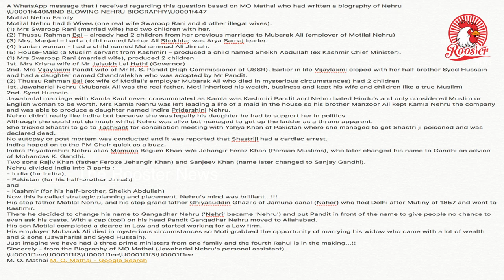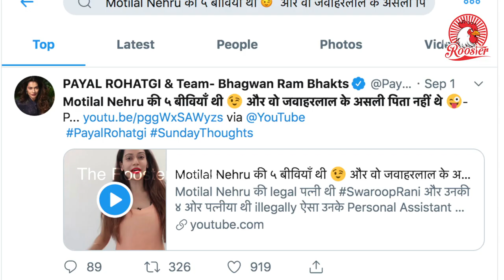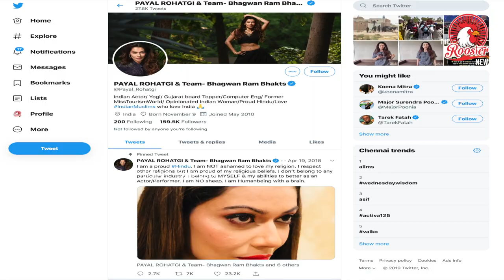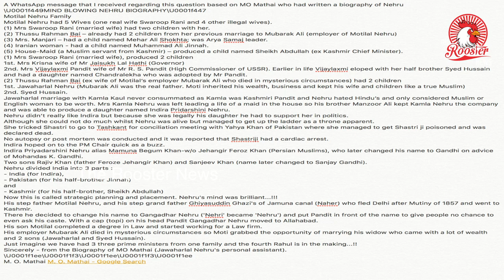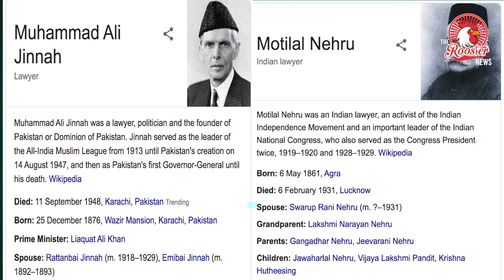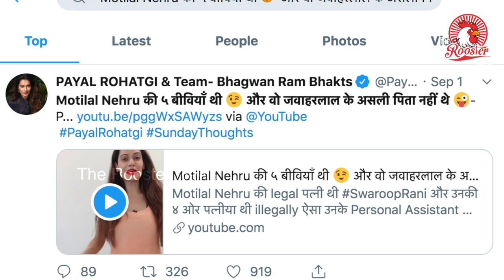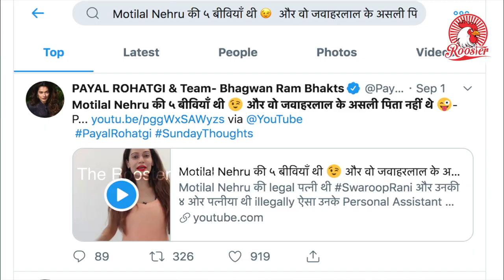How many wives did Motilal Nehru had? Were Jawaharlal Nehru and Muhammad Ali Jinnah brothers?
Motilal Nehru की ५ बीवियाँ थी 😉 और वो जवाहरलाल के असली पिता नहीं थे 😜- Payal Rohatgi

Payal Rohtagi's Claim  : Motilal Nehru had 5 wives... is that true and what were her claims ?

Motilal Nehru की legal पत्नी थी SwaroopRani और उनकी ४ ओर पत्नीया थी illegally ऐसा उनके Personal Assistant MOMathai ने अपनी किताब में लिखा है। उनकी माताजी का नाम थे ThusuuRahmanBai और उनके पिताजी का नाम था MubarakAli।

Mubarak Ali की मौत के बाद उनकी माता जी ने Motilal Nehru के साथ निकाह किया था और वो Jawaharlal के stepfather थे। Motilal Nehru की एक संतान थी MohammedAliJinnah एक Iranian औरत द्वारा और दूसरी संतान थी SheikhAbdullah एक House-Maid द्वारा जो Kashmiri पंडित थी।तो इस तरह यह परिवार हमें इतने सालों से बेवक़ूफ़ बनाते हुए आ रहा है।

Motilal Nehru had 5 Wives (one real wife Swaroop Rani and 4 other illegal wives).

(1) Mrs Swaroop Rani (married wife) had two children with her.

(2) Thussu Rahman Bai – already had 2 children from her previous marriage to Mubarak Ali (employer of Motilal Nehru)

(3) Mrs. Manjari – had a child named Mehar Ali Shokhta; was Arya Samaj leader.

(4) Iranian woman - had a child named Muhammad Ali Jinnah.

(5) House-Maid (a Muslim servant from Kashmir) – produced a child named Sheikh Abdullah (ex Kashmir Chief Minister).

(1) Mrs Swaroop Rani (married wife), produced 2 children

1st. Mrs Krisna wife of Mr Jaisukh Lal Hathi (Governor)

2nd. Mrs Vijaylaxmi Pandit wife of Mr R. S. Pandit (High Commissioner of USSR). Earlier in life Vijaylaxmi eloped with her half brother Syed Hussain and had a daughter named Chandralekha who was adopted by Mr Pandit.

(2) Thussu Rahman Bai (ex wife of Motilal’s employer Mubarak Ali who died in mysterious circumstances) had 2 children

1st. Jawaharlal Nehru (Mubarak Ali was the real father. Moti inherited his wealth, business and kept his wife and children like a true Muslim)

2nd. Syed Hussain.

Jawaharlal marriage with Kamla Kaul never consummated as Kamla was Kashmiri Pandit and Nehru hated Hindu’s and only considered Muslim or English woman to be worth. Mrs Kamla Nehru was left leading a life of a maid in the house so his brother Manzoor Ali kept Kamla Nehru the company and was able to produce a daughter named Indira Pridarshini Nehru.

Nehru didn’t really like Indira but because she was legally his daughter he had to support her in politics.

Although she could not do much whilst Nehru was alive but managed to get up the ladder as a throne apparent.

She tricked Shastri to go to Tashkant for conciliation meeting with Yahya Khan of Pakistan where she managed to get Shastri ji poisoned and was declared dead.

No autopsy or post mortem was conducted and it was reported that Shastriji had a cardiac arrest.

Indira hoped on to the PM Chair quick as a buzz.

Indira Priyadarshini Nehru alias Mamuna Begum Khan-w/o Jehangir Feroz Khan (Persian Muslims), who later changed his name to Gandhi on advice of Mohandas K. Gandhi.

Two sons Rajiv Khan (father Feroze Jehangir Khan) and Sanjeev Khan (name later changed to Sanjay Gandhi).

Nehru divided India into 3 parts :

- India (for Indira),

- Pakistan (for his half-brother Jinnah)

and

- Kashmir (for his half-brother, Sheikh Abdullah)

Now this is called strategic planning and placement. Nehru's mind was brilliant...!!!

His step father Motilal Nehru, and his step grand father Ghiyasuddin Ghazi's of Jamuna canal (Naher) who fled Delhi after Mutiny of 1857 and went to Kashmir.

There he decided to change his name to Gangadhar Nehru ('Nehri' became 'Nehru') and put Pandit in front of the name to give people no chance to even ask his caste. With a cap (topi) on his head Pandit Gangadhar Nehru moved to Allahabad.

His son Motilal completed a degree in Law and started working for a Law firm.

His employer Mubarak Ali died in mysterious circumstances so Moti grabbed the opportunity of marrying his widow who came with a lot of wealth and 2 sons (Jawaharlal and Syed Hussain).

Just imagine we have had 3 three prime ministers from one family and the fourth Rahul is in the making...!!

Sincerely - from the Biography of MO Mathai (Jawaharlal Nehru's personal assistant).